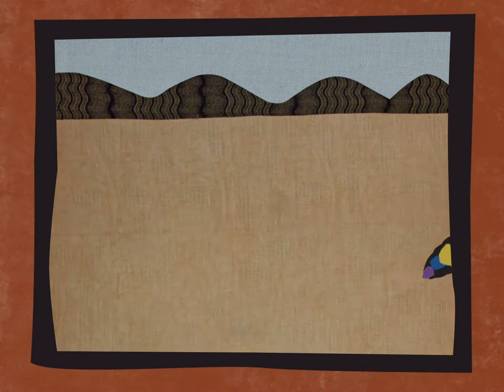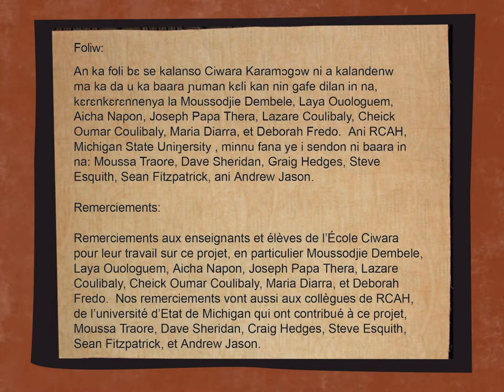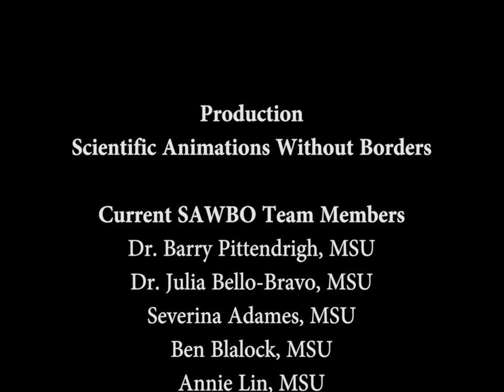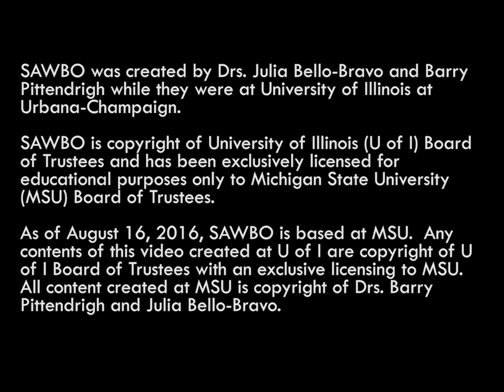Building Peace in English (Accent from USA)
Building Peace in French (accent from USA)

Building PeaceThis animation was created using a storybook from Mali which promotes peace, justice, and reconciliation. Bɛn Sigili/Faire la Paix/Building Peace is one of four picture books that began as part of a multi-media peace education program between teachers and students in the Ciwara School in Kati, Mali in 2014, and the teachers and students from the Residential College in the Arts and Humanities, Michigan State University. The books address some of the major issues facing communities in Mali in the wake of the coup d'état there in 2012. In collaboration with SAWBO and several new local partners (Right to Play, International Sports Alliance, and the Université des Lettres des Sciences Humaines de Bamako) we have begun to bring this project to other towns and villages in Mali and neighboring countries.